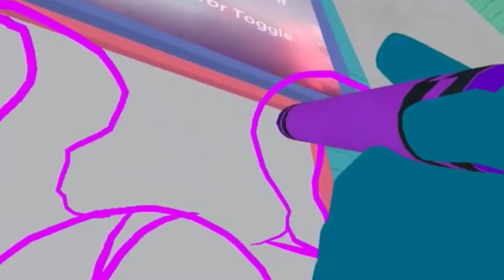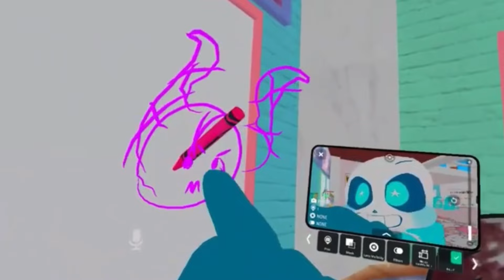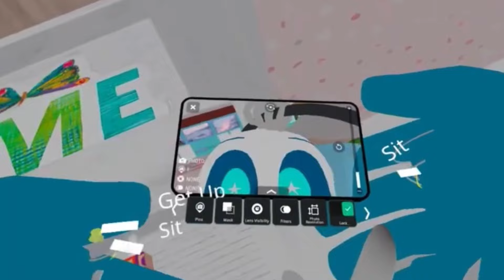Mama! (Playing VRChat as Metroverse Blueberry/commission video)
(i stopped Tiktok but the account is still active.)

~Friends channels!~
Boggs: @2pawsss
BraveryVR: @braveryvr399
Cinnabearbun: @cinnabearbun
Drizz:​⁠​ @DrizzyMichaNG
Prism Sans: @prismsans19
Star Remake!: @starhollowremake
GreenBeanBoi: @GreenBeanBoi
AngrySparrow: @angrysparrow9012
Mr. Moon: @KibbleIsShort
SunnySqueaksVA: @HorrorSans20
SerialDesignationV: @SerialDesignationV662
Jelly Beań: @Oreopacket
OXRandomGhostyXO: @OXRandomGhostXO
Paranoid Nox: @ParanoidNox
FG: @FG21700
The Mandela Dessert AU Show!: @TheSweetFearAUShow
VioletTheWeirdo: @TheOddballofSociety
(if i missed any lemme know! ;w;)